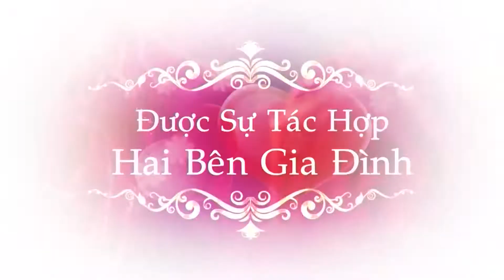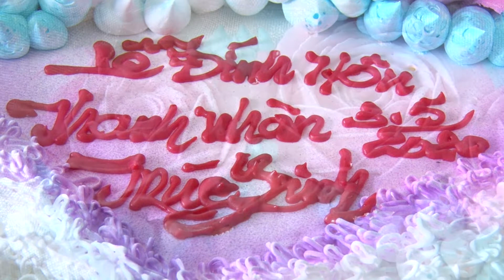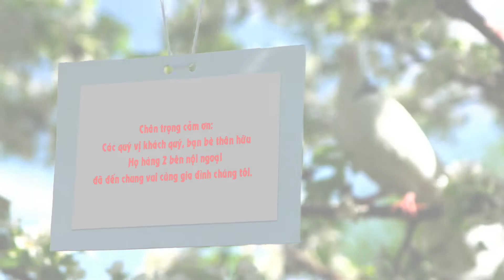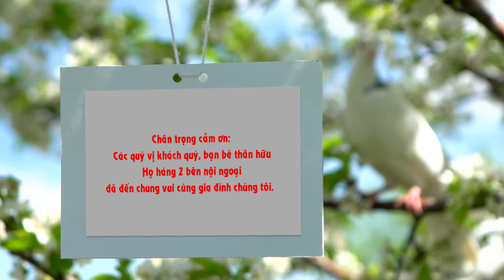Lễ Đính Hôn Thanh Nhàn & Trúc Linh